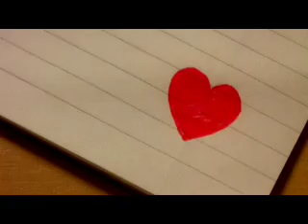AnimationPromo-Sequence 1-16 9 quicktime.mov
Trailer for Midnight Movies' animation special - La Planete Sauvage and Paprika with the London International Animation Festival.